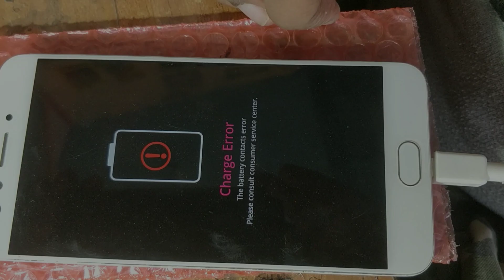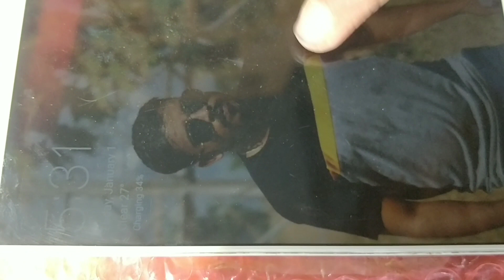How To Oppo F3 Battery Error Problem Solution (Sonu Mobile Tech)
👉My Self.  Sonu Khan
👉Watch This Video Full It Is Quite Useful
👉Instagram Follo:- SONU__SINGER